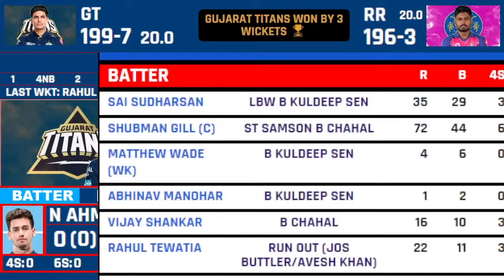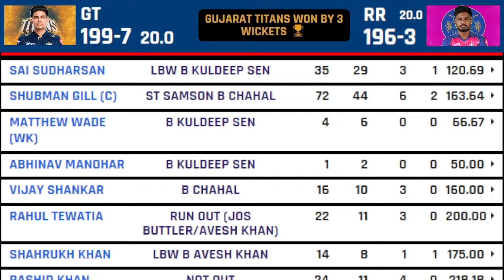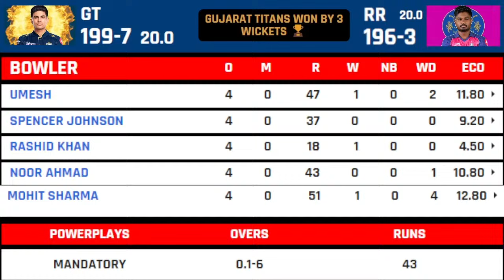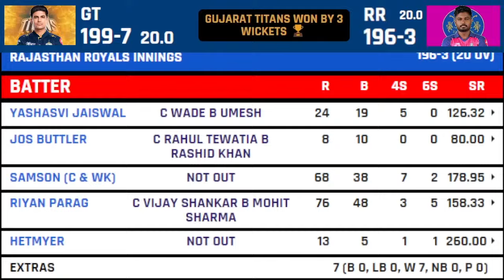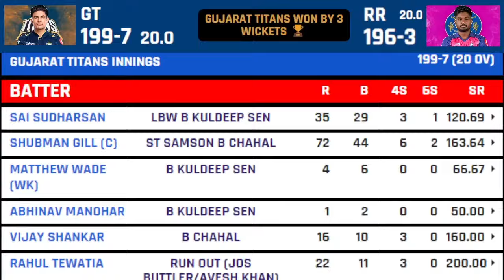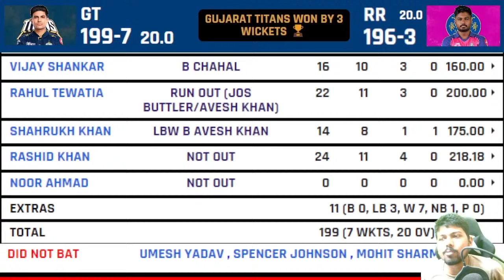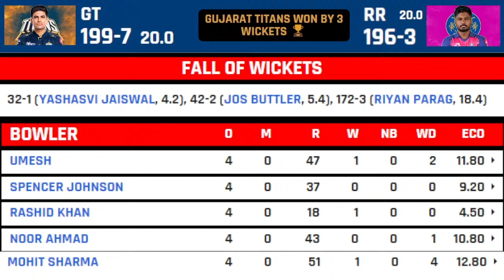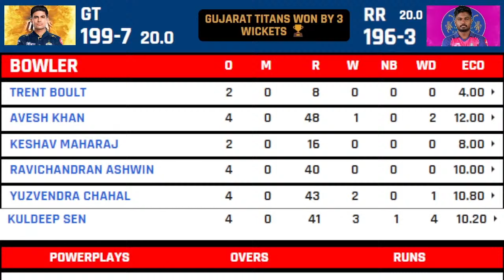Rajasthan Royals vs Gujarat Titans Live Scores | RR vs GT Live Scores & Commentary | 2nd Innings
IPL 2024 Match 24 Rajasthan Royals vs Gujarat Titans Live Scores This Match Will be Played at Sawai Mansingh Stadium Jaipur on 10th April 2024 This Match Will Start at 7.30pm From Indian Standard time. RR vs GT IPL 2024 Match 24 Live Commentary By Sports Updates by Chandan.

Hello and a warm welcome folks to our coverage of match number 24 of the 2024 Indian T20 League where Rajasthan take on Gujarat at the Sawai Mansingh Stadium in Jaipur. 'Pink City' is set for a showdown between two teams with divergent forms. If the previous matches at this venue in the season are any indication brace yourselves for another high-scoring encounter. After 23 games in the 17th edition of the Indian T20 League.

Rajasthan stand tall as the sole unbeaten team displaying flawless performances thus far. Following a playoff miss last year Sanju Samson and his team seem determined to make amends embodying a squad with a clear mission. The Sawai Mansingh Stadium has transformed into an impregnable fortress for the men in pink securing victories in all three matches played here so far. While Yashasvi Jaiswal is yet to find his rhythm.

Sanju Samson and Riyan Parag have compensated admirably with Jos Buttler's stellar century in the last encounter against Bengaluru adding to their firepower. Yuzvendra Chahal has shone brightly in the spin department while the left-arm seam duo of Trent Boult and Nandre Burger has provided exemplary performances in the pace department. The previous season's runners-up Gujarat have blown hot and cold and are striving to get their campaign on track.

The Shubman Gill-led unit is coming off a two-game losing streak and will be desperate to return to winning ways. Sai Sudharsan and Shubman Gill have shouldered the scoring responsibilities admirably but the contributions from Kane Williamson and Vijay Shankar have fallen short of expectations. With the anticipation of David Miller's return after missing a couple of games Gujarat hopes to bolster their batting prowess.

The skipper of Rajasthan Sanju Samson says that they would have bowled first as well. On this being his 50th game as a captain in the Indian T20 League he replies that it has been a special journey and it would not have been possible without the support of the team. States that despite winning all four games there have been challenges off the field in terms of fitness and form. Mentions that their focus has been on taking care of the process and want to continue doing the same.

The captain of Gujarat Shubman Gill says they will bowl first as they want to chase with the conditions around. Tells it is not easy to set up the playing XI with a lot of injuries around. Informs about the two changes with Matthew Wade coming in for Kane Williamson and Abhinav Manohar replaces BR Sharath. Reckons they were in a good position in the last two games but it is just about finishing in crunch situations and hopes to do it this time around.

Pitch Report: Mbangwa is near the deck. He starts by informing that it is a windy evening and that the wind will a factor that the players will have to take into account. States that 70 metres 62 metres are the dimensions square boundaries while the straight boundary is 79 metres. Finch joins him says that there is a hint of grass but it looks like a really good wicket. Hopes that the grass will result in more pace as compared to the games played earlier at this venue.

Opines that there will be movement with the new ball and therefore the opening batters should look to play straight. Expects the pitch to get slower as the game progresses. Feels that there will not be much dew given the overcast conditions. Mbangwa says that there might be rain later on and reckons that it might influence the decision at the toss. Ends by saying that the team batting first will have to get close to 185 to feel comfortable.